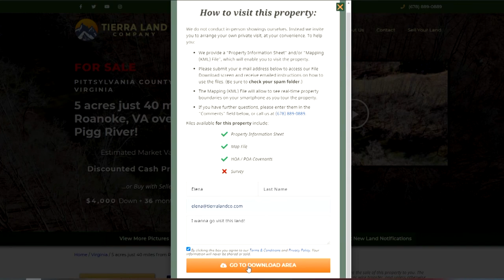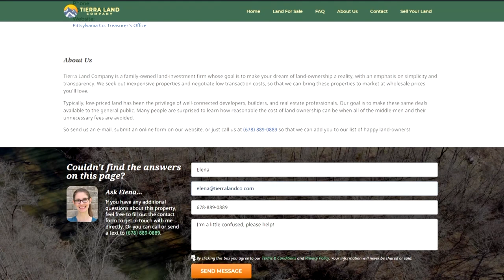SOLD! Georgia Land: 3.8 Acres For Your Mobile Home - 45 Mins To Columbus, GA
Flat topography and open usage mean lots of flexibility with this wooded Georgia lot!

Here's a nice country tract located about an hour from Columbus, GA, which we like for the following reasons:

1) The zoning allows for mobile homes, manufactured homes, and many other uses.

2) There's a good 250 feet of direct frontage on a dirt road, only 2 miles from the highway into Buena Vista, GA.

3) There are plenty of trees offering lots of privacy.

4) The topography is nice and flat, making it easy to use the entirety of it's 3.87 acres of space.

5) There's not much development in the area, making this a quiet place to be.

PLEASE NOTE: Although we have done extensive due diligence on this property and provided as much information as we possibly can, based on our own understanding of the details, the ultimate responsibility to verify the various aspects of this property falls on the Buyer. Therefore, please be sure to confirm for yourself any and all important and pertinent property details, such as buildability, access, restrictions, etc - to ensure that this property is right for you. Our website includes handy links to the various authorities who can answer your specific questions.

Some images provided courtesy of Wikipedia and Creative Commons.